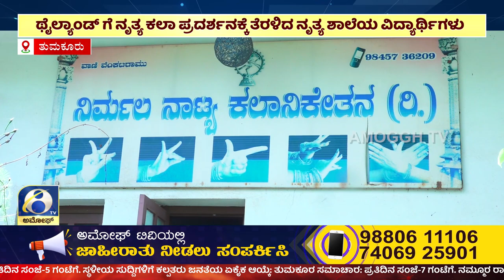ಅಮೋಘ್ ನ್ಯೂಸ್ | AMOGGH T.V | @1PM | 31/08/2023